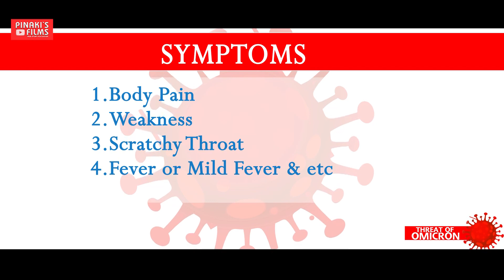Omicron Explained | Dr. Swetanka Das | Is it Dangerous? | Coronavirus India Update | Pinaki's Films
How dangerous is this Omicron?
How this Coronavirus new varient Omicron has been found?
Effects of Coronavirus
What are the differences between the Delta variant and Omicron Variant?
What are the symptoms of the Omicron Variant?